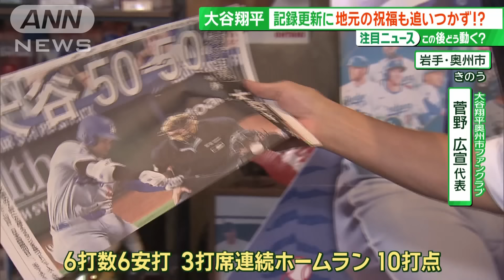大谷翔平HRでカボチャが増える!?連日の記録更新に地元の“大谷メーター”もドタバタ【サンデーLIVE!!】(2024年9月22日)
記録はどこまで伸びるのでしょうか？前人未到の「50－50」を達成した、ドジャースの大谷翔平選手。21日（日本時間）にまた記録を更新し、「52－52」となりました。地元・岩手では祝福ムードに包まれていますが、その記録更新ペースは“祝福”が追いつかないほどです。故郷から応援を続ける地元の皆さんによる「大谷メーター」を取材しました。

■“大谷メーター”手作りも「予想甘かった」

　大谷の大活躍にうれしい悲鳴を上げているのが、本塁打数や盗塁数を刻む「大谷メーター」を手作りしている地元の人たちです。

奥州市　生涯学習スポーツ課　鳥海友紀上席主任
「先週からスタートしたんですが、あっという間に50－50達成したとは…。ちょっと予想が甘かったなというところですね。急きょ、強気の『60』まで作りましたので、『60』待っていますというところです」

　歓喜に沸く大谷の故郷を体感しようと、旅行の行程を変更して訪れた人も…。

神奈川から訪れた人
「海岸線を来ようと思っていたんですけど、『50－50』を達成したので奥州市役所に行こうかと。喜びを分かち合えた感じがして、とてもうれしく思っています」

■営業中も大谷活躍…合間縫ってメーター更新

　奥州市の大谷翔平ファンクラブ代表で、美容室オーナーを務める菅野広宣さん。店内には、大谷グッズが約250点も並んでいます。

大谷翔平奥州市ファンクラブ　菅野広宣代表
「（Q.「50－50」達成の日は？）いやもうほんとに朝からね、大忙しでしたね。喜びもひとしおでしたし。6打数6安打、3打席連続ホームラン、10打点。どれだけお膳立てすればこれほどの結果が出るのか…。もう大興奮でした」

　1年前、番組が取材した時と比べると、赤から青へ、展示のグッズが様変わりしていました。新たに加わった貴重なグッズを見せてもらうと…。

菅野広宣さん
「一番話題になるのが、ロスの街が大渋滞を起こして、交通麻まひ状態を起こしたのがこのボブルヘッド人形ですね。デコピンちゃんとのかわいいやつ」

　21日の試合も、お客さんと共に観戦。

菅野広宣さん
「やったー！52－52！」

　営業中の記録更新に、せわしない菅野さん。接客の合間を縫って、店内に掲げられた大谷メーターを張り替えます。

菅野広宣さん
「（Q.張り替えるのも大変）大変ですね。一応60ちょっとまで作っていますので」

■HR打つたび増えるカボチャ…置き場は満杯に

取材ディレクター　山田寛明
「背番号17、ドジャースの帽子が描かれているこちらのお宅では、あるもので大谷メーターを作っています。カボチャの大谷メーターです」

　趣味でカボチャを育てているという岩手県雫石町の藤原和芳さん。大谷が45号を放った翌日から、ホームランと同じ数のカボチャを自宅前に並べています。

藤原和芳さん
「カボチャの収穫量が今年多かったんですよ。170個ぐらい採れたので、何かに使えないかということで。小さい子どもたちも散歩がてら来て、（カボチャの）頭をなでて『欲しい』と言う子もいるんですよ」

　50個まで置こうと作った棚は、みるみる埋まっていきました。この週末に棚を増やそうと考えていた矢先のホームラン量産となりました。

藤原和芳さん
「カボチャもいっぱいありますし、棚も上にあげればいいですから大丈夫です。岩手の誇り、岩手の宝ですので、とにかく頂点を目指して頑張っていただきたいです」

（2024年9月22日「サンデーLIVE!!」）